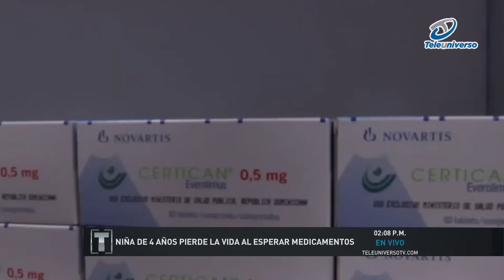Niña de 4 años murió al esperar medicamento que nunca llegó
Una niña de apenas cuatro años falleció en el Hospital Infantil Robert Reid Cabral tras cuatro meses en espera de medicamentos de alto costo, que sus padres no pudieron costear ni el sistema de salud suplirle.